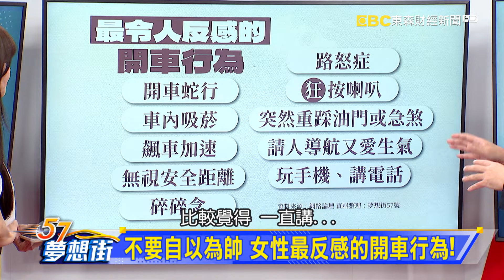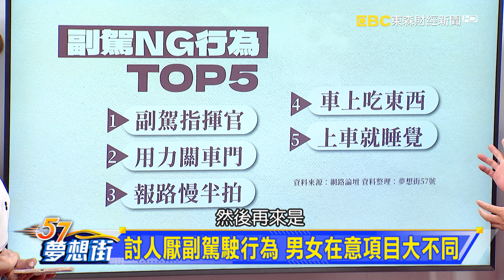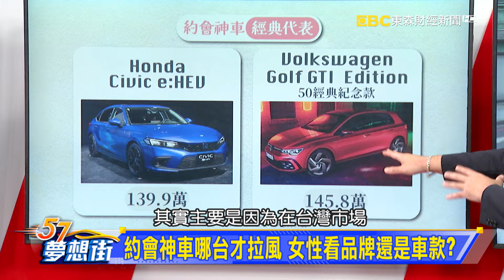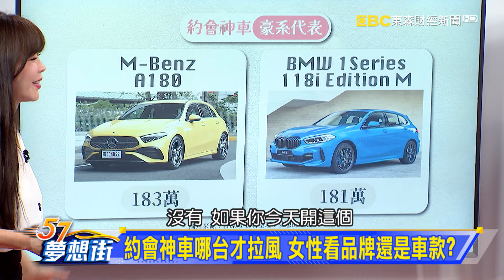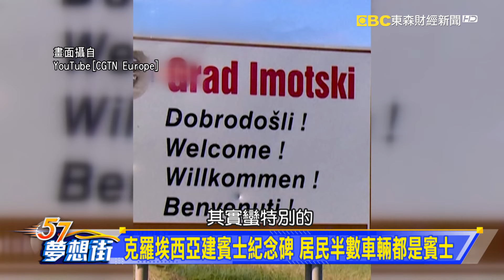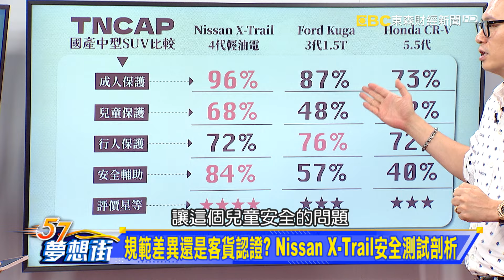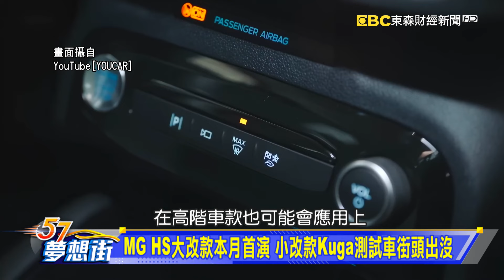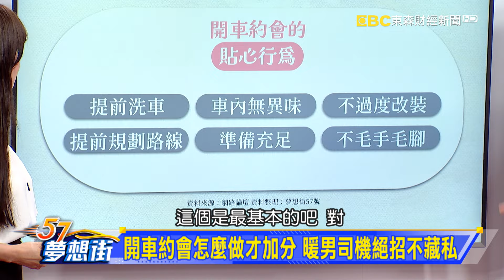約會用車知多少 老司機們小撇步大公開《@57DreamSt 預約你的夢想》2024.07.15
討人厭副駕駛行為 男女在意項目大不同
開車約會怎麼做才加分 暖男司機絕招不藏私